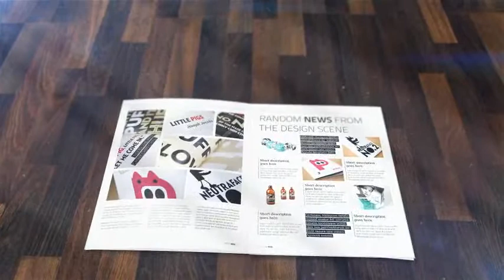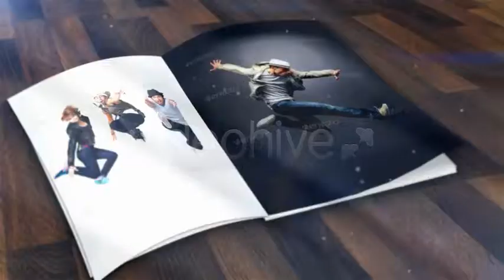Magazine Mock Up KIT ✱ After Effects Template Videohive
The most advanced Magazine Mock-Up KIT on market. Highly customizable modular project. Includes 5 premade animations and more than 20 individual scenes that can be edited to your needs creating unique cut.

Can be used to promote your real magazine, used as video display project for your full-page images or used with included professional magazine page layout. Use to promote your products, show your family or friend pictures, create wedding magazine for newly married couple and so on.

5 Premade Cuts
01 Cover master 16sec PREVIEW
02 Fast master 15sec PREVIEW
03 Fast Master v2 15sec PREVIEW
04 Slow Master 30sec PREVIEW
05 Slow Master v2 30sec PREVIEW
20+ Individual scenes
9 Cover scenes with unique camera angles, dolly animations and page flips
4 inside page close-up scenes
6 fast and slow flipping page animations
1 collage scene with 3 scenes combined in one
together – 20 preanimated scenes for your custom edit. They all can be time reversed to create 20 more unique clips. Together it gives 90seconds of unique material that can be combined, edited, reversed and made into even more unique material.

Detailed video tutorial included. 4 separate video files from basic to advanced customization explained. More than 30minutes of training time covered.

All lights, shadows and DOF created manually in After Effects which gives much shorter render times compared to those generated from in-comp lights and cameras.

Wooden background texture included, page flipping sound FX included, 12 professional magazine page layout comps included.

Everything created inside After Effects. Titles, texts, covers, images can be easy replaced. You can have full control over all appearances and animations. No additional Plugins needed. However the Cycore plugins that comes with the After Effects must be installed. If you got Missing Plugins error – check your AE installation disc for those plugins.

Created with After Effects CS3 providing compatibility with CS3, CS4, CS5, CS5.5 and newer.